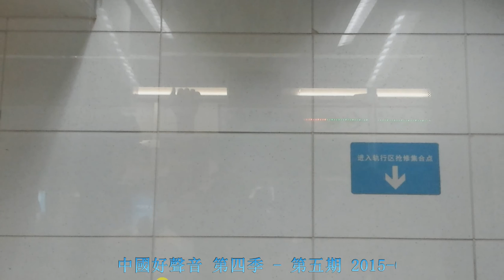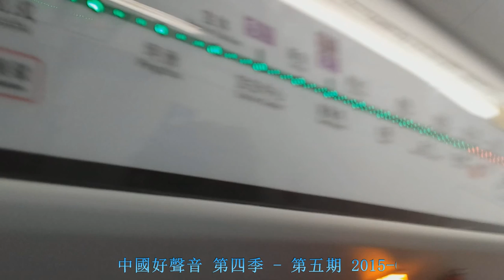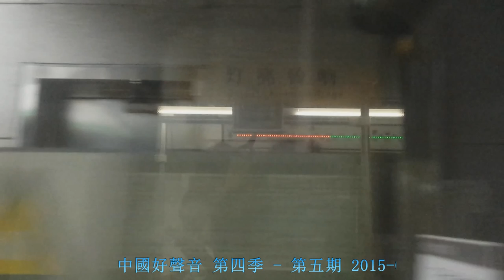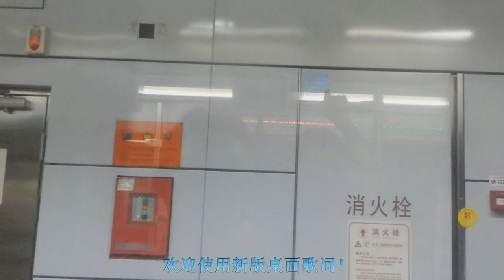深圳地鐵一號羅寶線#8